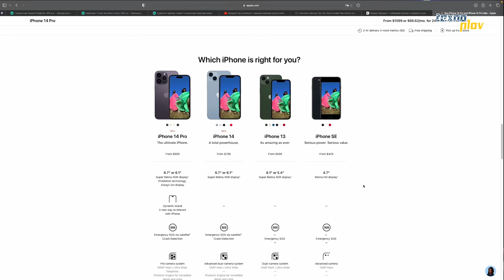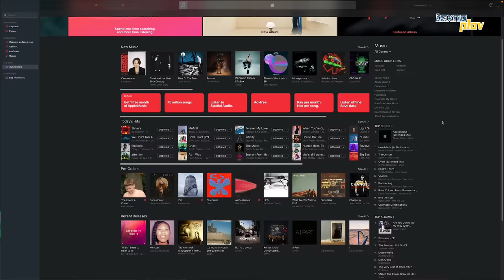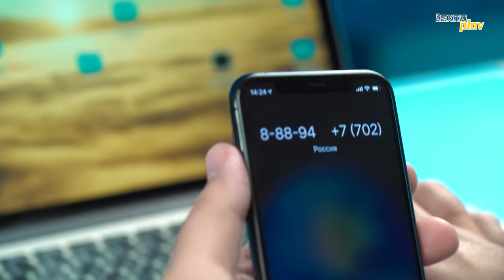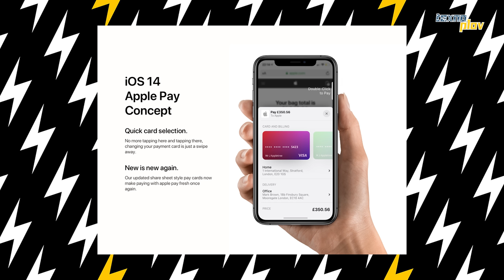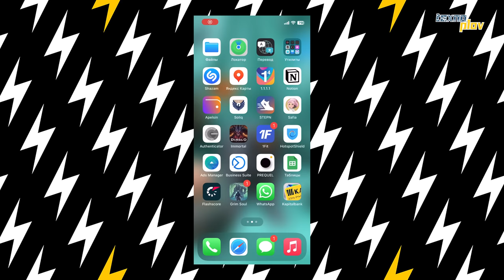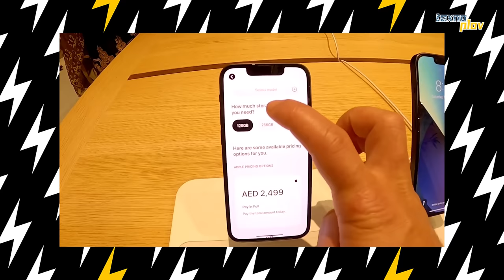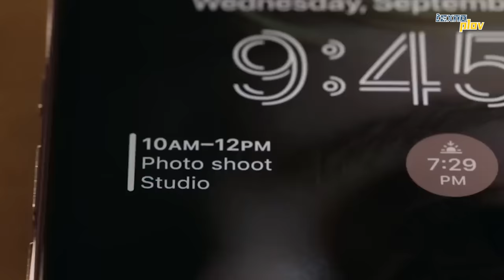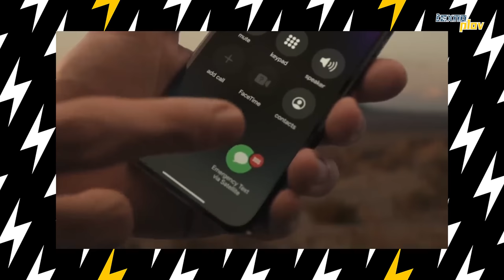Apple nega qimmat? iPhone nega qimmat? [Texnoplov]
Texnoplov Shorts kanaliga obuna bo'ling - @texnoplovshorts

00:00 - Kirish
01:55 - Apple tarixi
03:55 - 1 sabab - Ekotizim
08:12 - 2 sabab - Sifat
14:44 - 3 sabab - Maxfiylik
15:34 - 4 sabab - Narxi tushib ketmaydi
17:01 - 5 sabab - Marketing
20:42 - Backstage